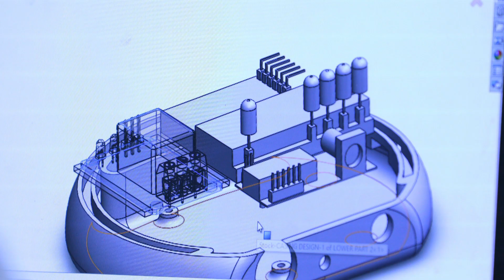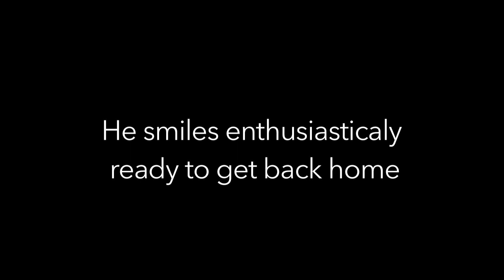World's Cheapest Ventilator Documentary